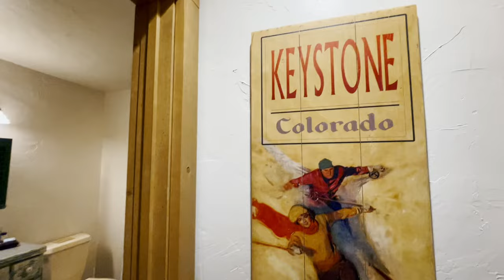Rustic Colorado Log Home Near Keystone Ranch Restaurant & Golf Course - A Must See Property!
With the national forest as your backyard, this custom log home in Keystone, Colorado offers an unparalleled mountain retreat. With breathtaking views of Swan Mountain and Baldy Mountain to the south, this serene setting provides combines seclusion with convenience, just a mere four miles from the Keystone ski lifts and a half-mile from the Keystone Golf Course.

Built with logs from British Columbia, this property is perfect for those who want a traditional log feel in a modern setting. The main living area features an open concept design with soaring ceilings and large windows that lead to a wrap-around deck. A striking floor-to-ceiling stone fireplace and a stone arch in the new kitchen adorned with stones sourced from a nearby river, serve as focal points of rustic elegance.

Beautiful log stairs bring you up to the inviting loft and first en-suite, or descend to the lower level, where another entertaining room awaits, complete with fireplace, flat-screen TV, wet bar, poker table, and two additional en-suites. The main-level master retreat offers a sanctuary of its own, featuring a private fireplace, deck access, and an expansive en-suite bathroom with a large jetted soaking tub, walk-in shower, walk-in closet, and double sinks.

Outside, the wrap-around deck and a newly installed outdoor hot tub offer the perfect vantage point to admire the surrounding natural beauty. In the summer months, the possibilities are endless, whether you choose to sip your morning coffee on one of several patios or decks, explore the nearby trails right from your backyard, embark on a scenic horseback ride from the stables within the neighborhood, take a refreshing dip in the community pool, or indulge in fine dining at the award-winning restaurant just steps away. This remarkable retreat embodies the epitome of mountain living at its finest.

Listed by:
Dina Sanchez, eXp Realty, LLC
Source: Altitude Realtors
MLS#: S1047925
Originating MLS: Summit Association of Realtors

Are you thinking about investing in a vacation property in Breckenridge Colorado? Let’s explore what a ski in ski out property near the base of Peak 9 at the Breckenridge Ski Resort looks like. If you're a "cabin in the woods" kind of person instead, we can help you find the right match for that type of home as well.

I’d love to help you learn about Breckenridge and Summit County Colorado!
🤔Thinking of Moving to Breckenridge Colorado?
This channel is all about living in and around the Breckenridge Colorado area.This includes the Summit County towns of Blue River, Breckenridge, Copper Mountain, Dillon, Frisco, Keystone, and Silverthorne.

These towns are close to the following ski areas: Arapahoe Basin, Breckenridge Ski Resort, Copper Mountain, Keystone Resort and a short drive away is Vail and Beaver Creek. Plus, numerous trails for hiking, biking, skiing, and dog walking.

If you want to know everything about Breckenridge Colorado, then subscribe▶ and tap the bell🛎 for notifications so you can be the first to know about the current market in Breckenridge Colorado.😁

We get calls and emails from folks like you who are looking for help on making the right purchase near Breckenridge Colorado and we absolutely love it, as we've been here for over 30 years and know the towns, neighborhoods and trails very well. Having this longevity in the county allows us to speak with confidence as we help clients through real estate transactions that can be life changing. Let us help you find your way home.